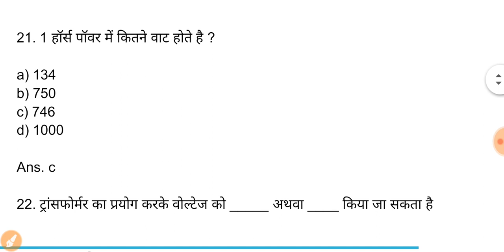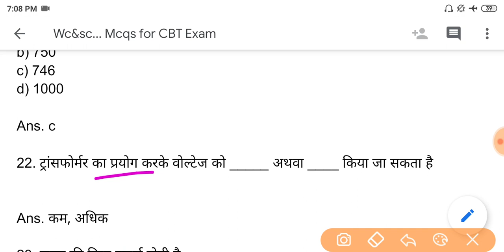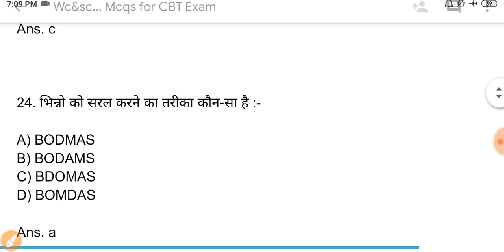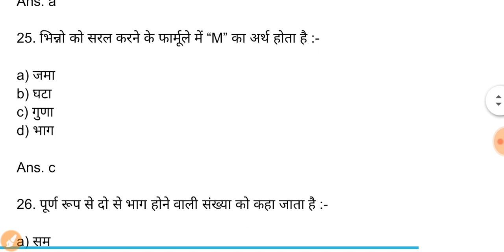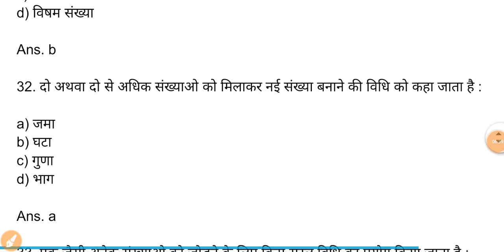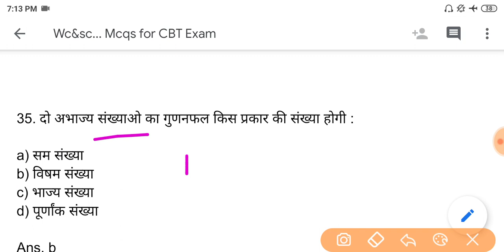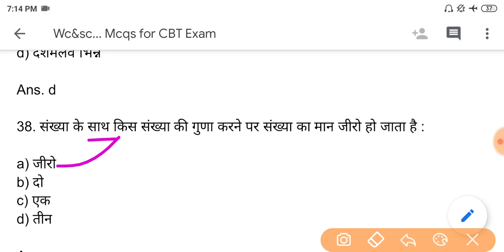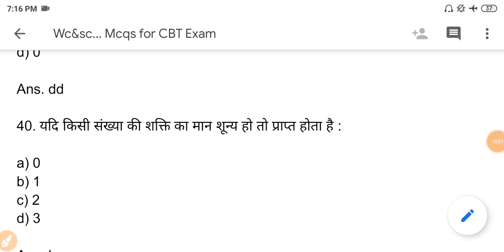workshop calculation and science pepar 2021, workshop calculation and science Model Pepar 2021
workshop calculation and science 1st year, workshop calculation and science Model Pepar 2021
ITI वर्कशॉप कैलकुलेशन एण्ड साइंस पेपर हल डाउनलोड करे क्लिक करिये जल्दी 👇👇👇👇👇👇